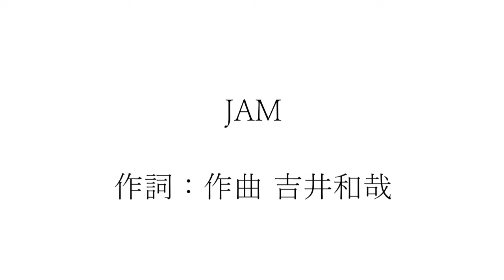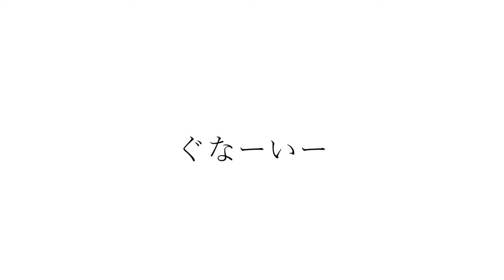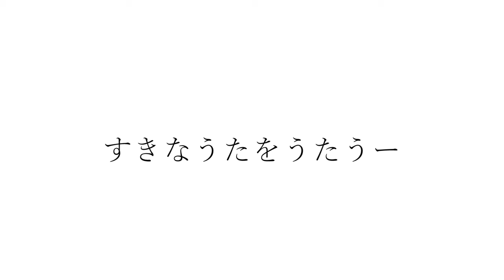JAM「アカペラ」